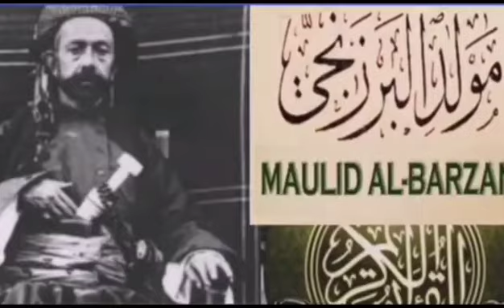MJUE SHEIKH JAAFAR AL BARZAJI (1716 - 1764) MTUNZI WA KITABU CHA MAULIDI NABII